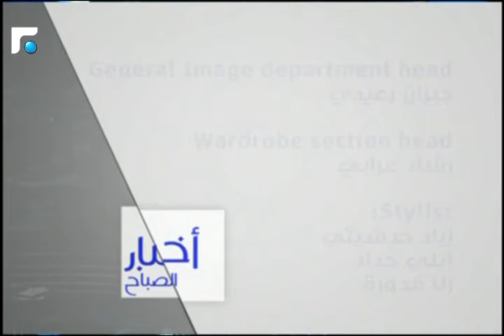أخبار الصباح- تقارير رياضية 5/5